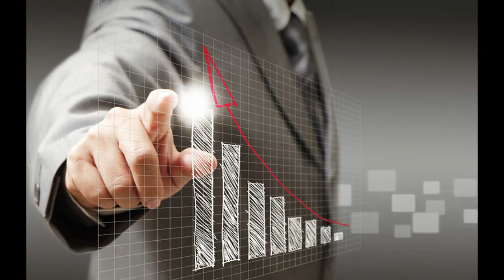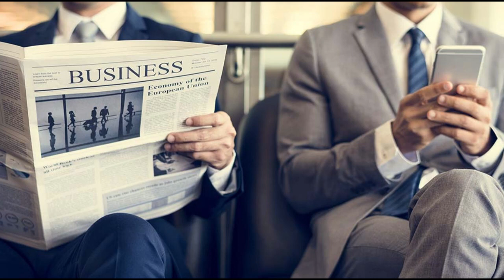බිස්නස් වලින් ගොඩ යන්න විසිහතරට කලින් මේ වැරදි ටික හදා ගන්න